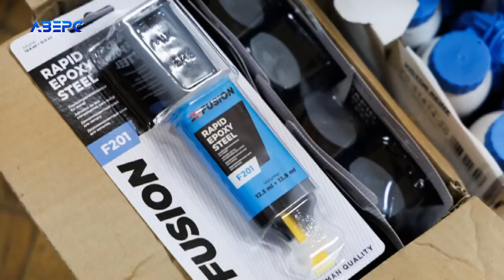Луцька міська рада передала спорядження захисникам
Знову Луцькрада підтримує військових: на фронт передали квадрокоптери, тепловізійний приціл, супутниковий модем, а також інструменти та матеріали для ремонтних і будівельних робіт на запит захисників. Допомогу отримали три військові частини та 50-ий батальйон 100-ї бригади ТРО.